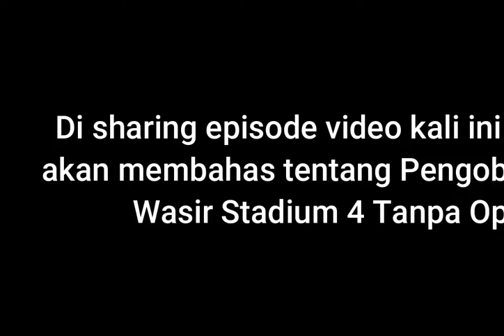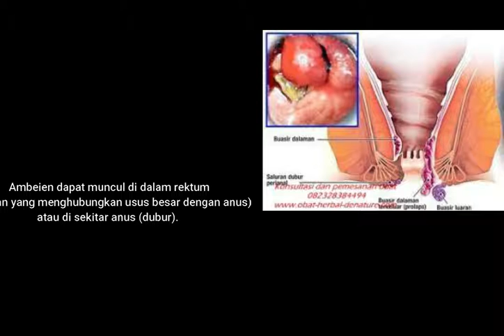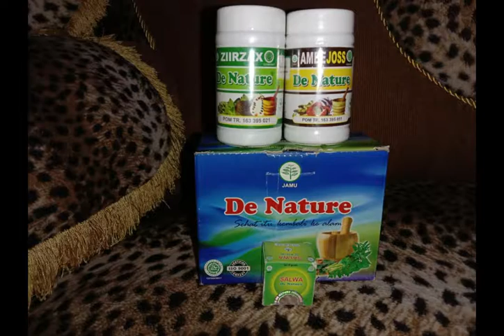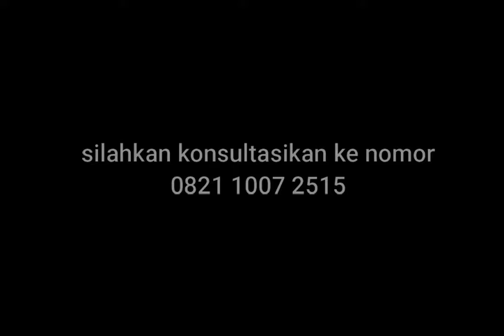Pengobatan Wasir Stadium 4 Tanpa Operasi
Cara Mengobati Ambeien Stadium 4 Tanpa Operasi | obat penyakit ambeien di Magelang yaitu benjolan menggantung dari anus yang tidak bisa dimasukkan kembali sekalipun di bantu dengan dorongan dari luar.

De Nature Indonesia ialah sebuah perusahaan yang bergerak dalam bidang pemasaran produk herbal asli Indonesia yang telah memiliki izin edar resmi dari BPOM RI, LPPOM MUI, dan juga ISO 9001:2015.
TERPERCAYA AMPUH DIGUNAKAN OLEH RIBUAN KONSUMEN DARI TAHUN 2006
- GARANSI ASLI / ORIGINAL, kami PRODUSEN ( CV. DE NATURE INDONESIA ) dari CILACAP, JAWA TENGAH
- STOCK SELALU TERSEDIA, kami produksi setiap hari, EXPIRED diatas 1 tahun
- Aman dikonsumsi untuk IBU HAMIL / MENYUSUI, ANAK, karena terbuat dari tanaman tanaman obat alami dan tanpa zat kimia sedikitpun, tanpa efek samping.
- Solusi WASIR/AMBEIEN tanpa OPERASI.

- AMBEJOSS De Nature : Isi 50 kapsul
- Salep Salwa De Nature
ATURAN MINUM :
- AMBEJOSS : Sehari 3 × 2 kapsul setiap 1 jam sebelum makan.
- Salep Salwa dioleskan 3x sehari pada benjolannya

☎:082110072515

Stock selalu tersedia. Jangan ragu apabila mau tanya stock bisa LANGSUNG CHAT ( PELAYANAN 24 JAM ONLINE )
Garansi asli de Nature (resmi)
Packing Rapih dan Aman, RAHASIA TERJAMIN 100%
- bubble wrap untuk produk/ botol yg dengan kaca
- dus putih (tidak tembus pandang), dibalut dengan karton warna (tidak tembus pandang), dan dilakban rapat bolak-balik. (tidak akan sobek apabila tidak disobek dengan cutter)
- bagian luar hanya ada nama, alamat, dan nomer hp. (dikirim dengan nama personal. bukan nama perusahaan/ kantor/ toko)
- RAHASIA TERJAMIN bos
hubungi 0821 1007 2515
Sumber lain dan pemesanan

Shopee